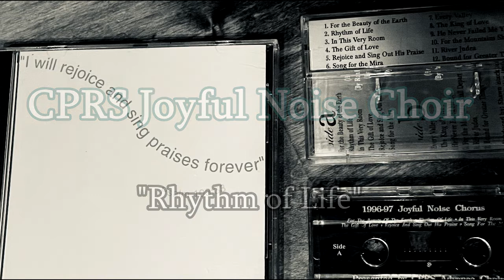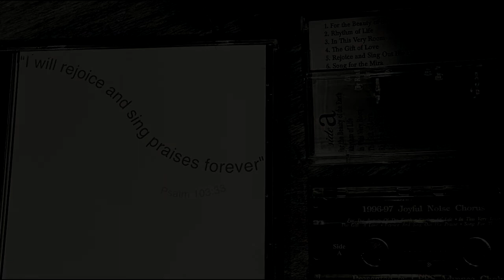02 Rhythm of Life